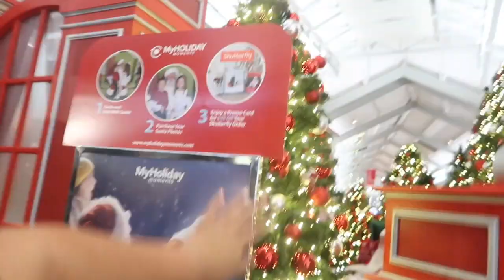Church & Christmas Shopping | Vlogmas day 21, 22 & 23